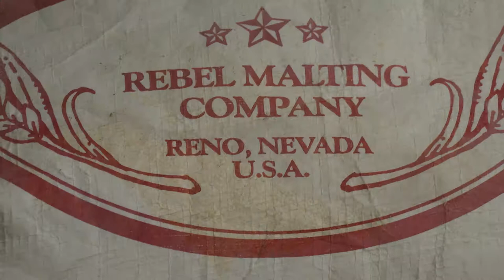7 Troughs Distilling Company in Sparks, Nevada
7 Troughs Distillery is Washoe County's first distillery focusing on small-batch craft whiskey distilled in the early American tradition. The company makes Recession Proof Moonshine, Seven Troughs Bourbon, Old Commissary Whiskey, and Black Rock Rum from our distillery in Sparks, Nevada. The distillery focuses on true field to bottle production and uses corn and wheat from Winnemucca and Yerington in its whiskeys. The tasting room and gift shop offer locally made cocktail mixers and a variety of Nevada-made arts and crafts.  A Nevada Department of Agriculture video for BuyNevada.org.